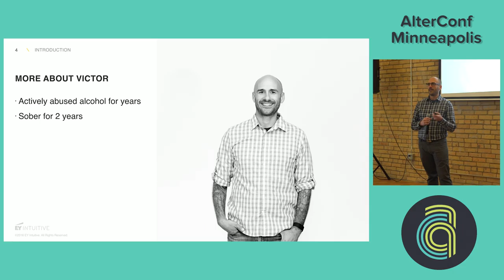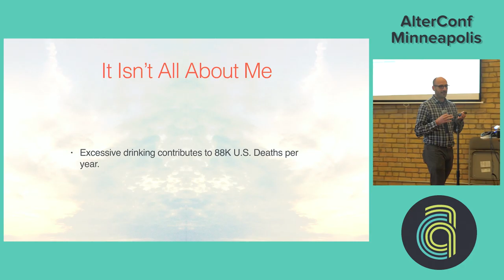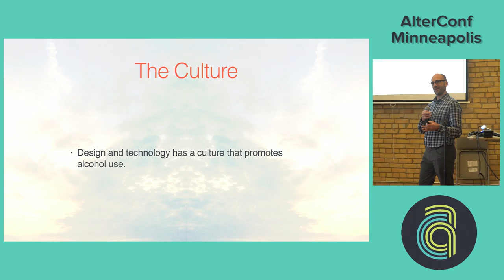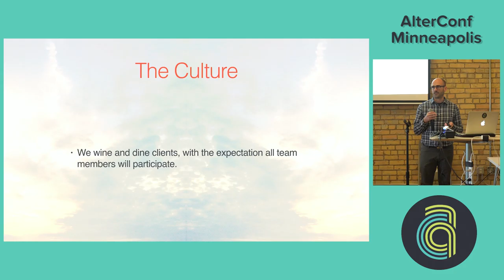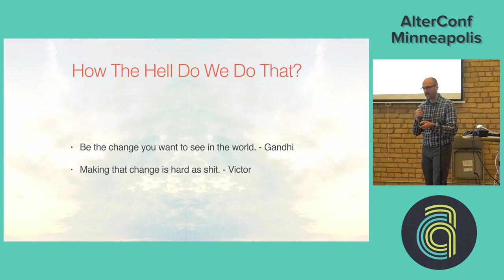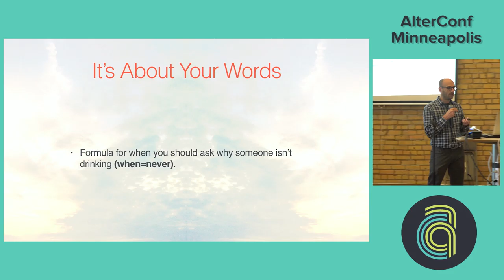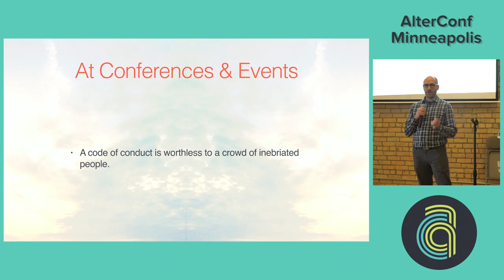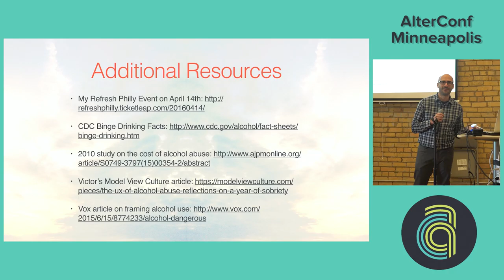AlterConf Minneapolis 2016 - It Shouldn't Come With the Job: Addressing the Culture of...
It Shouldn't Come With the Job: Addressing the Culture of Alcohol Use and Abuse in Design and Tech by Victor Yocco

Digital design and tech fields promote a culture of alcohol use. From the company keg, to conference open bars, and recruiter happy hours, many of our workplace perks and events use alcohol to appeal to staff or attendees. I will argue this is dangerous and misguided; a focus on alcohol excludes those who wish to stay sober, while potentially creating a more hostile environment for women, minorities, and our LGBTQ peers. We need to shift the focus of our culture to support those choosing to abstain from alcohol consumption.

I will provide attendees with solutions for shifting the focus away form alcohol at work. The session will finish with a facilitated conversation between attendees.

I have a lot of experience with this topic, as I’m approaching 18 months out of an abusive relationship with alcohol. As a sober member of our community, I have experienced the greatest success of my professional career: publishing over a dozen articles, speaking at conferences, and nearing the completion of a book on the application of psychological principles to digital design. There are no prerequisites for benefiting from this session; all levels of attendees from beginner to advanced will find value in the content and conversation. Project managers, event planners, principals, and anyone managing staff will gain awareness of the issues related to a culture of alcohol, as well as techniques that can be used to address and shift the culture.